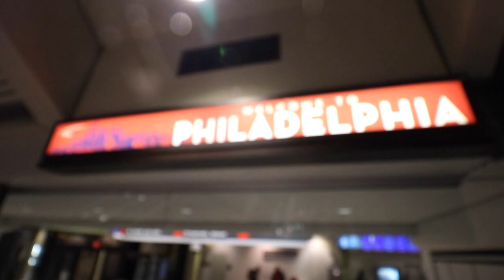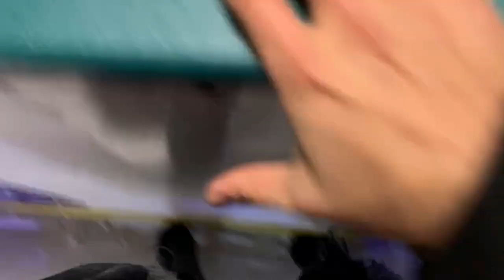HOW NOT TO ICE SKATE!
So these Vlogs are a bit old. They're from December of last year, but i felt the need to upload them. Hopefully you guys enjoy. Monkey vlogs coming soon. I just want to push out the rest of these videos from my trip to Philadelphia with my girlfriend. For now, enjoy these clips if me falling down while ice skating!

-MY LINKS-
MY KNIFE